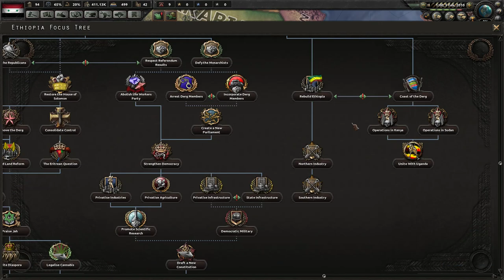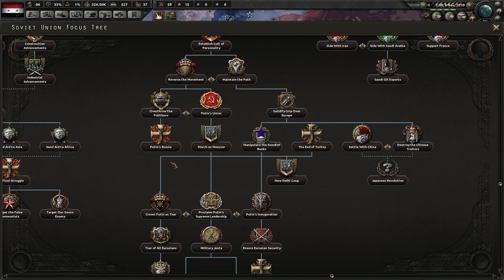One Proud Bavarian Plays: Hearts of Iron 4: Red World - Islamic Gommunism [Episode 1]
Hope you enjoyed the video. Let me know what you think about it and have a nice day.

I mostly tweet Johan and ask for Knights of Honor 2 to be published by Paradox!